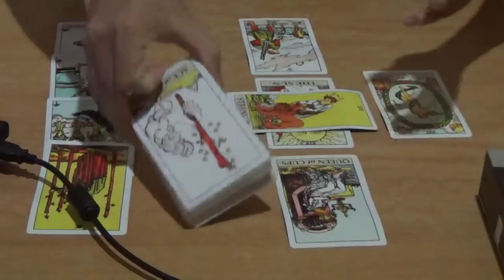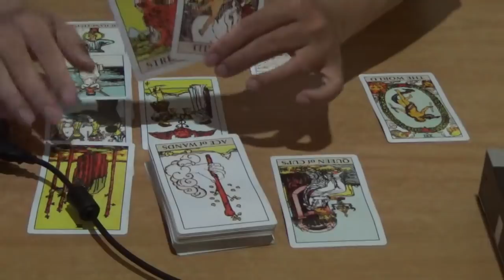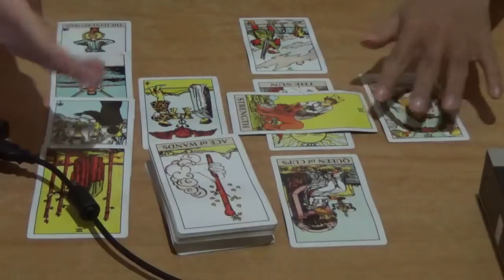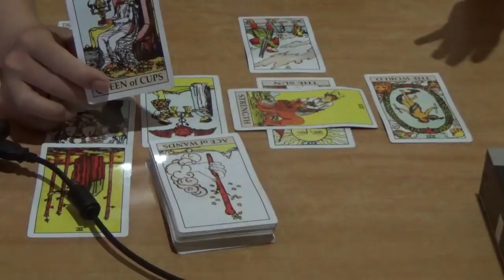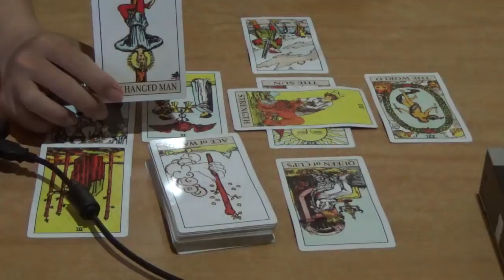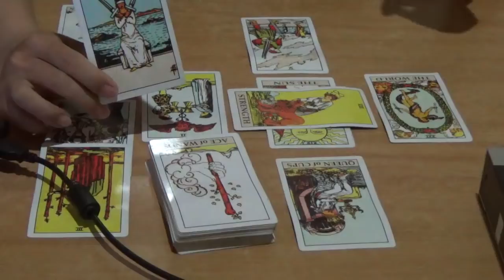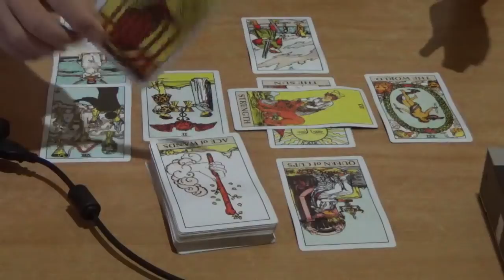Ramalan Scorpio Desember 2018